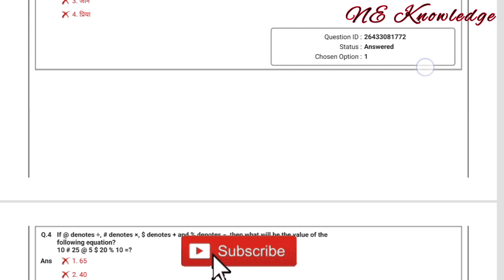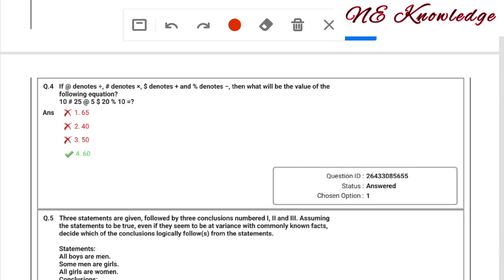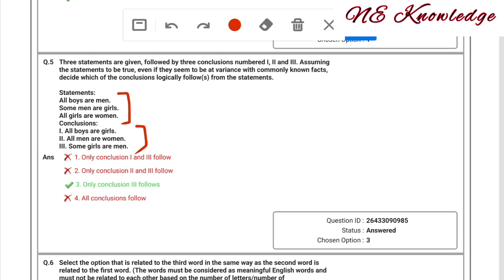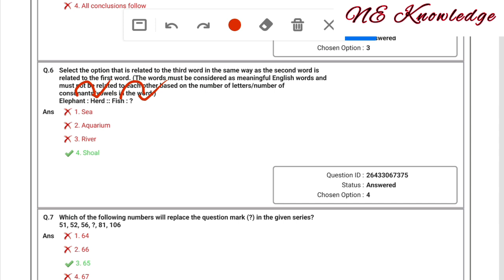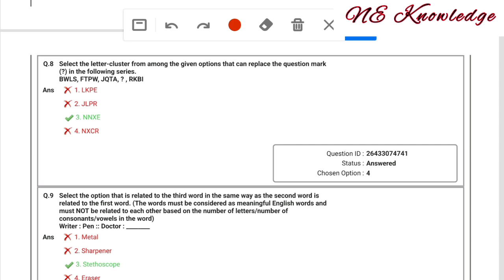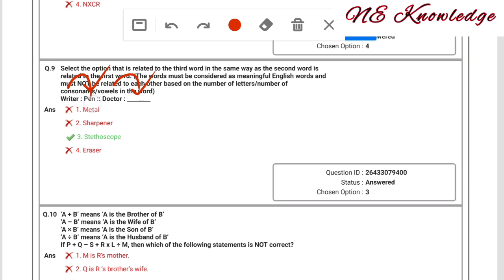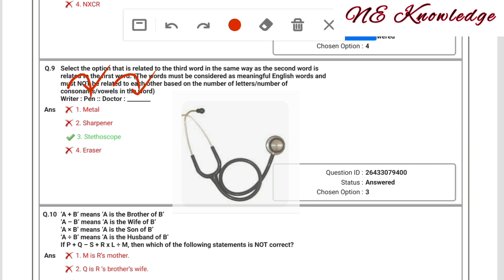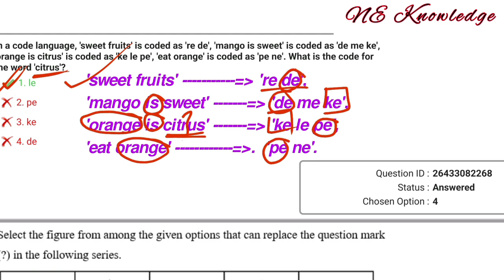SSC Question Paper 2023 || ssc MTS, GD Assam Rifles, CHSL CGL solved Paper 2023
SSC Solved Question Paper 2023. ssc MTS, GD Assam Rifles, CHSL CGL solved Paper 2023